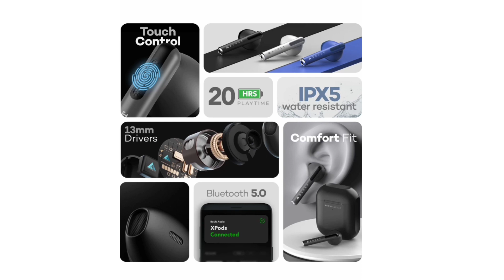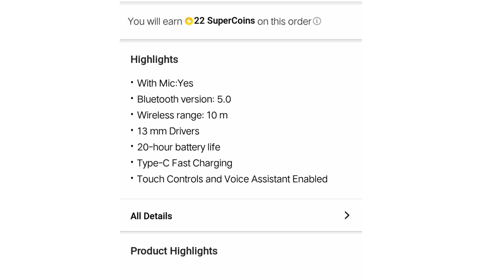Boult audio Airbass xpods Tws earbuds review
This video topic ~Boult audio Airbass xpods Tws earbuds review

 ~ self